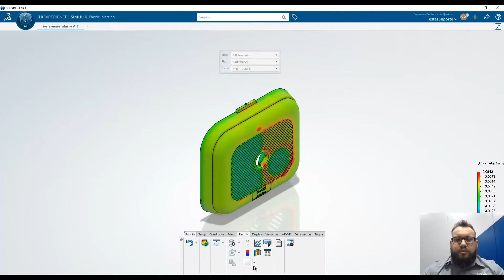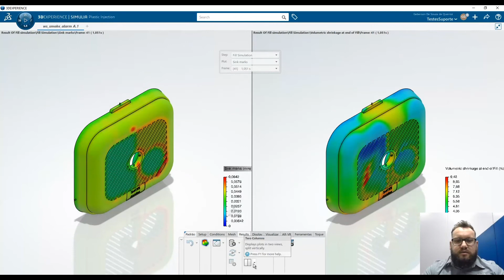03 SIMULIA Plastics Injection: Multivistas, ferramenta para leitura simultânea múltiplos resultados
Quem já utiliza alguma ferramenta de simulação já está habituado a fazer leituras para interpretações de dezenas de dados de resultados para chegar na versão final de nossos produtos. Esse tipo de trabalho leva tempo e dedicação e com a ferramenta de múltiplas vistas simultâneas podemos colocar estes dados lado a lado em tempo real na tela do nosso computador, o que facilita bastante a análise de dados.

Nesse vídeo, demonstro para vocês o recurso de múltiplas vistas simultâneas, uma ferramenta bem simples, mas bastante útil no dia a dia do designer, projetista ou engenheiro de peças plásticas no SIMULIA Plastics Injection.